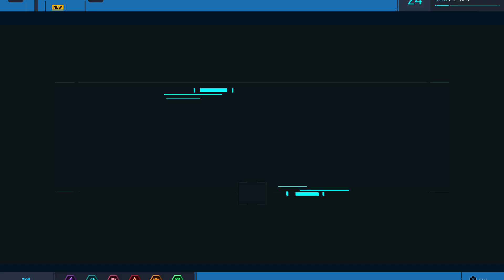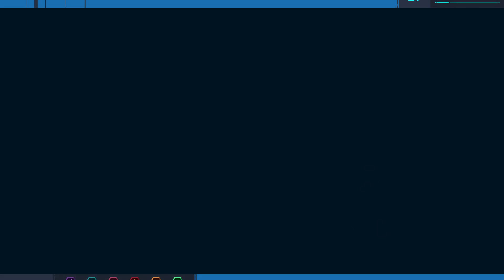[Kor] *PlayStation 4 Pro [Marvel's Spider-Man]